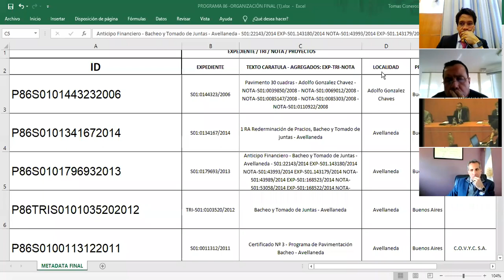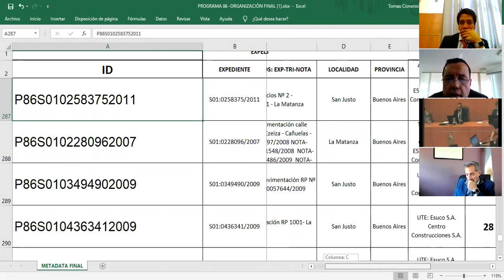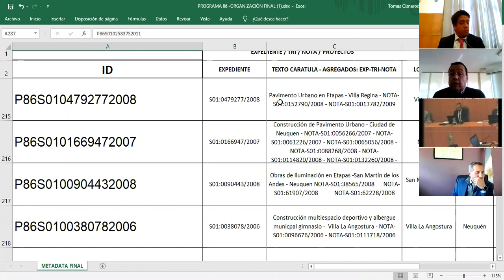DÍA 38 2020 10 05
Tribunal Oral en lo Criminal Federal de C.A.B.A N°2 - Audiencia del día Lunes 05 de Octubre del 2020 | Expediente 2833 caratulado "Fernández de Kirchner, Cristina y otros s/inf. arts. 173 y 210 del Código Penal"